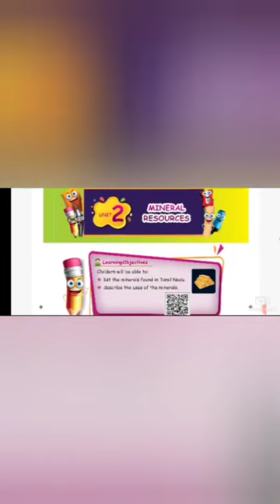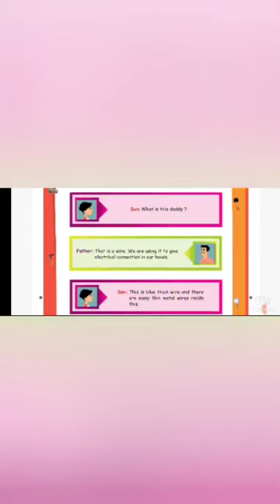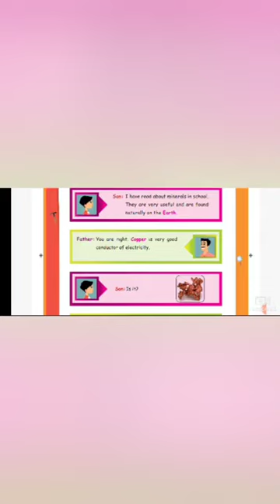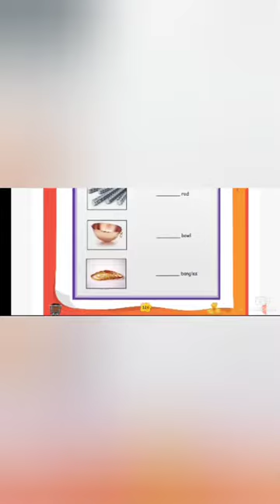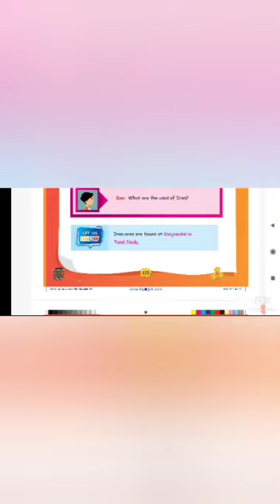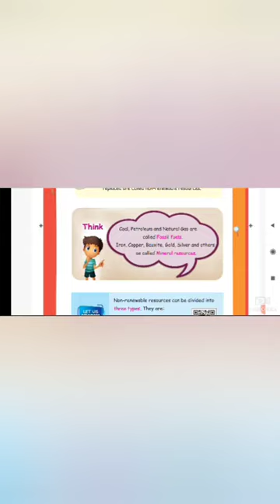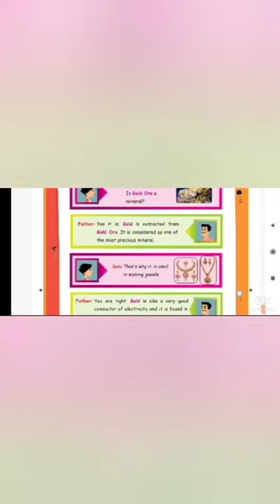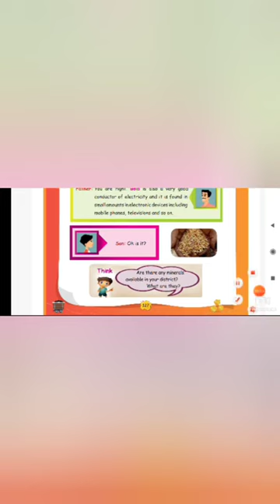Class 3 /TNB /Social science /Part 1 /Session 26